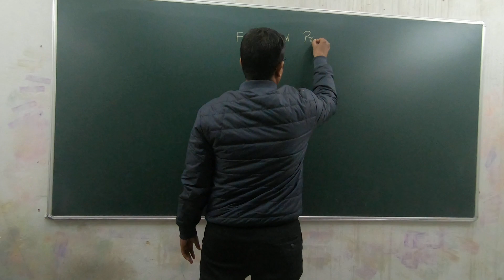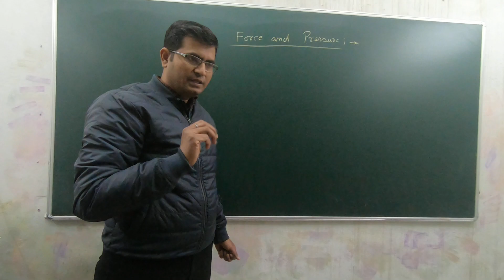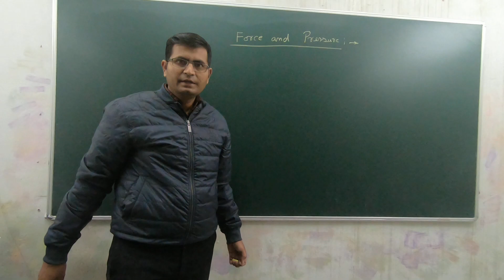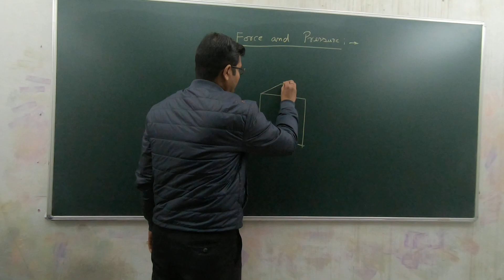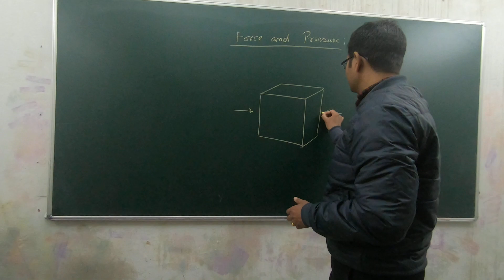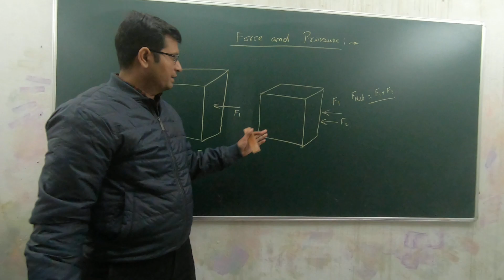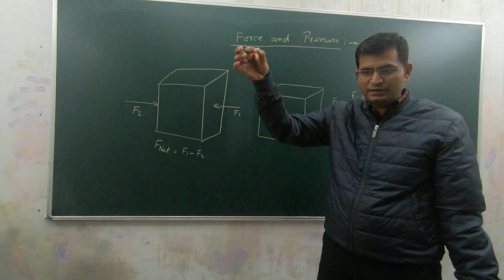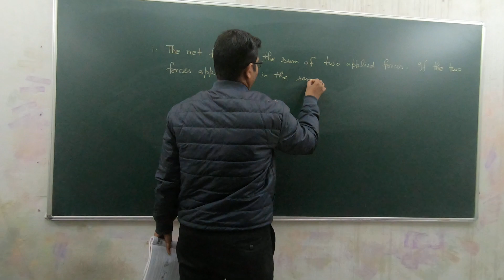force and pressure lec- 1 (8th)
JEE(MAINS+ADVANCED)/NEET/KVPY/NTSE/OLYMPIAD/BOARD EXAMS